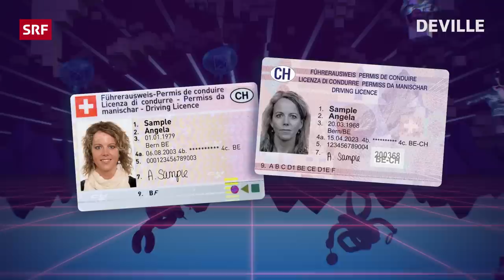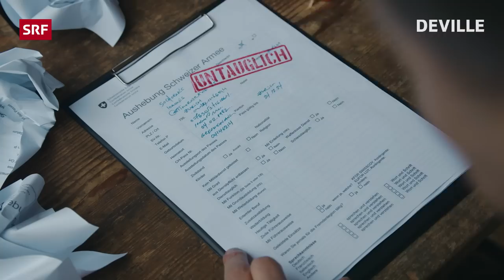Wolfsgeheul - Ganze Folge 148 | Satire | Deville | SRF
Panzerpuff, Gotthardstuss, Wolfsabschuss - darum und mehr dreht es sich diese Woche bei Deville. Im Studio zu Gast ist Gabriel Vetter alias Jäger Ruedi Lotz.

Um 21:40 Uhr auf ihrem Lieblingssender und ab 20:00 Uhr bereits auf YouTube und Play SRF. Bis dann!